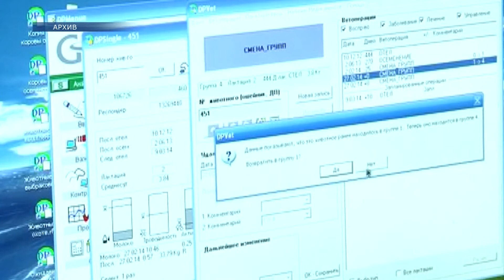В хозяйствах Лидского района идет заготовка кукурузы на силос